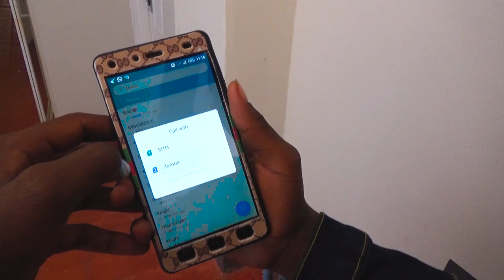K Kaso Link upDirected by Sa EZA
Sa-EZA GRAPHIX